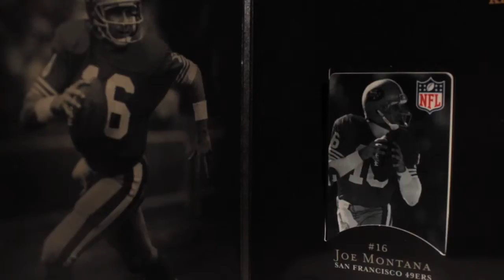KEEPR CARD - Joe Montana